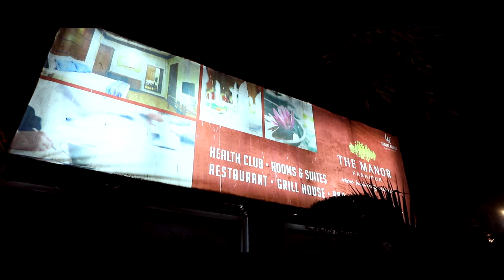Wedding Anniversary Highlight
Ravi Srivastav